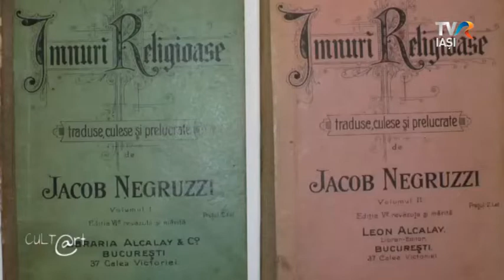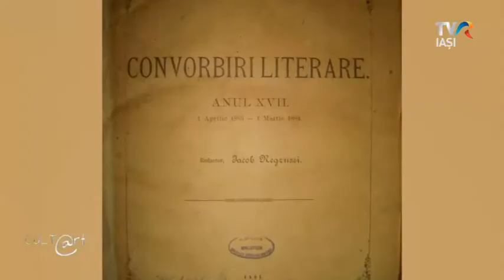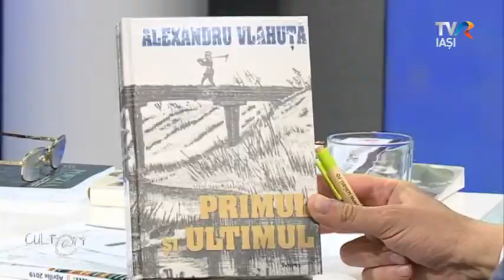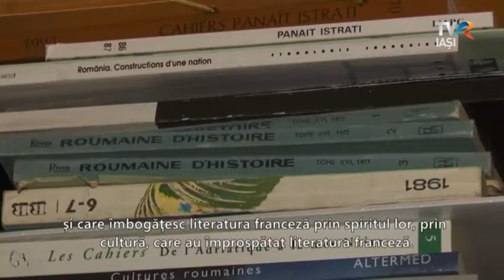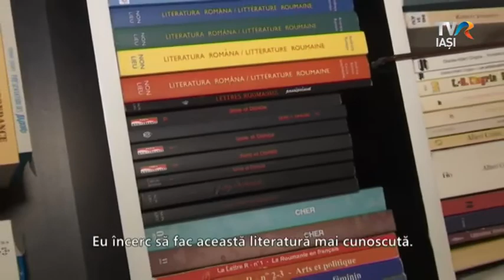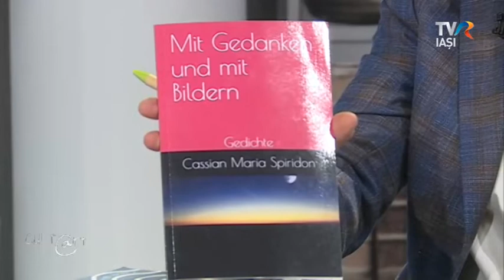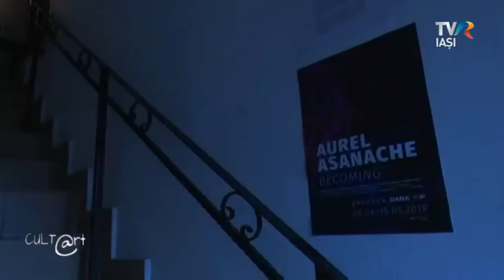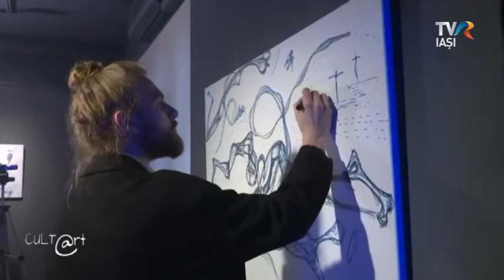CULT@rt - Convorbiri Literare